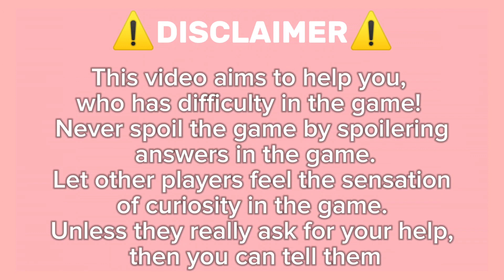Guide How To Get Harry Styles On Roblox Find The Celebrities By Coolfellas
🎬 Find The Celebrities - ROBLOX NEW RELEASE GAME AUGUST 2024

Your task is to locate all the hidden celebrities scattered across the map. Search every corner, explore every area, and see if you can spot all your favorite stars. Ready for the challenge?